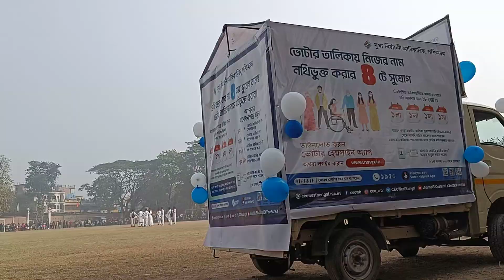Republic day ,,, Tehatta high school play ground